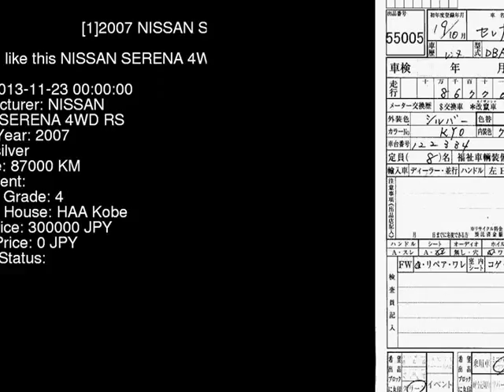2007 NISSAN SERENA 4WD_RS NC25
the Authority on JDMs since 2007!  . Details on this car from auction in Japan